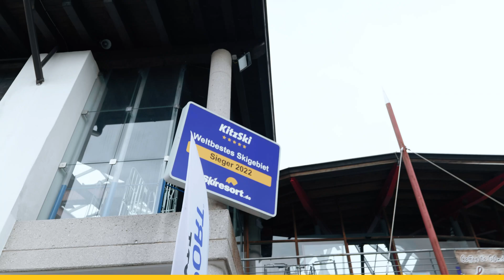Revolutionary Smartphone Skipass: The Future of Skiing | Bergbahn Kitzbühel & SKIDATA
Discover the innovative 100% digital smartphone ski ticket system in Kitzbühel, powered by SKIDATA. This cutting-edge technology allows guests to use their ski ticket on their mobile phones, providing access to the entire ski area. Learn how Bergbahn Kitzbühel and SKIDATA are realizing their vision of a seamless and convenient customer experience, and how they are leveraging digitization to revolutionize the skiing industry. Step into the future of skiing!

### About SKIDATA
SKIDATA is an international leader in the field of access solutions and their management. Worldwide, leading companies and operators of airports, shopping malls, cities, office buildings, hotels, hospitals, universities, ski resorts, stadiums, and amusement parks rely on secure, future-oriented, and reliable access solutions for people and vehicles. SKIDATA is the reliable partner from first consultations to perfect service. SKIDATA places great value in providing solutions that are intuitive, easy to use, and secure for the end customer. The integrated concepts of SKIDATA solutions help clients optimize performance and maximize profits. SKIDATA is part of ASSA ABLOY Group, the global leader in access solutions. Every day, we help billions of people experience a more open world.